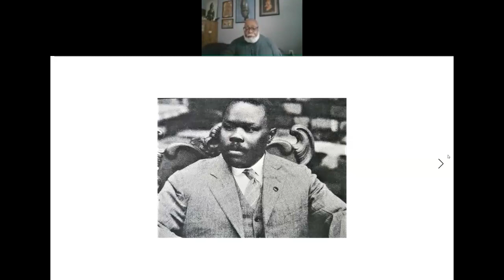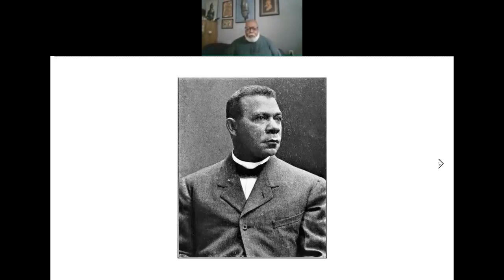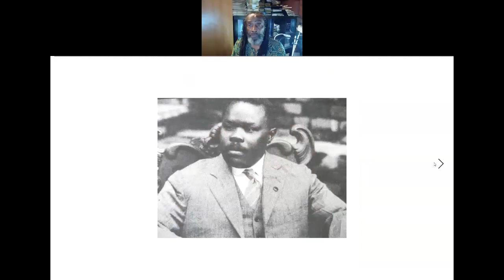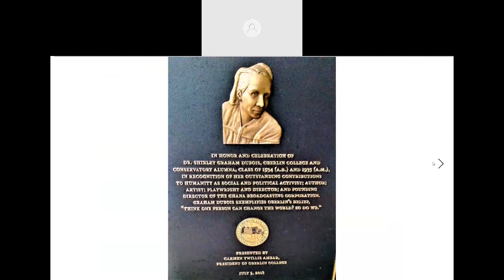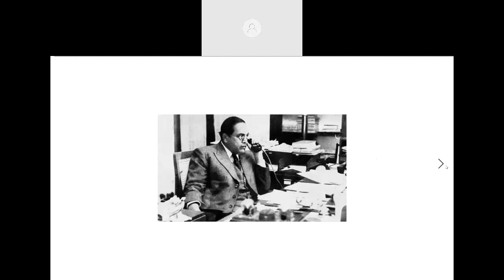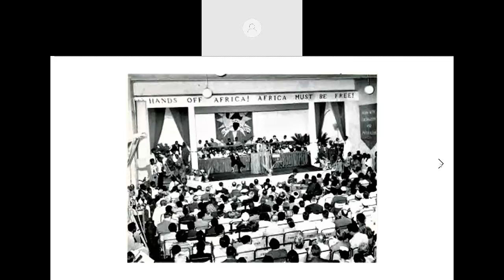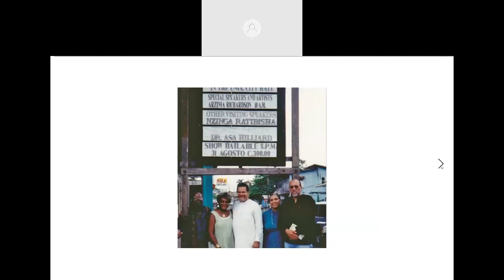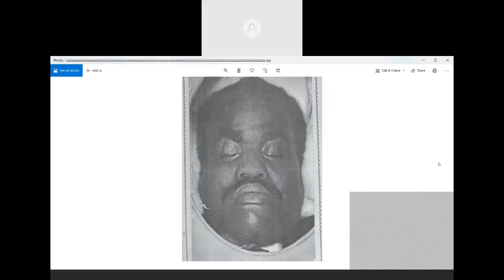UNIA-ACL RC2020 - Dr. Runoko Rashidi, “African Race Men and Women”, 21 August 2020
Government of the UNIA-ACL RC2020 Conference
Presents
Dr. Runoko Rashidi
Speaking on
“African Race Men and Women”
21 August 2020